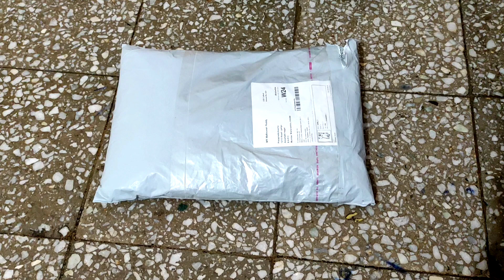meesho latest Kurti hual in Telugu // 100% recommend super quality Kurti // code - 105800503#meesho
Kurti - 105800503